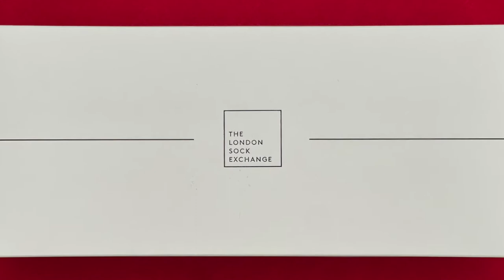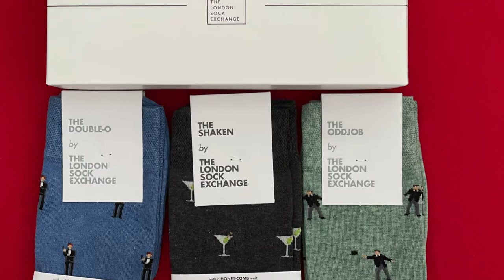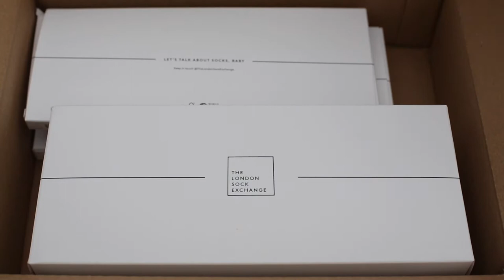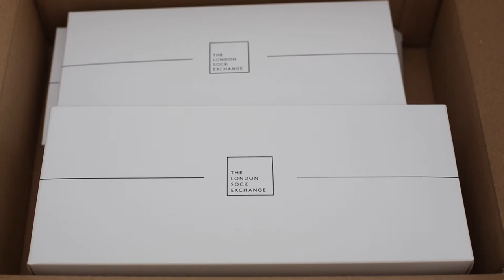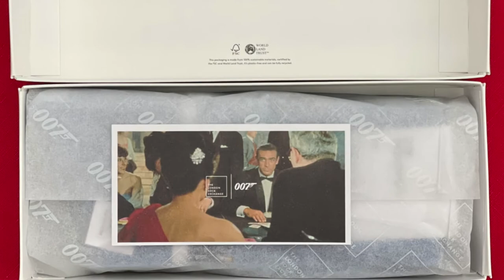The London Sock Exchange James Bond 007 Collection | Unboxing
In this video I take a look at an awesome & fun collection of James Bond inspired socks by The London Sock Exchange featuring socks that take inspiration from: From Russia With Love, Thunderball, The Spy Who Loved Me, The Man With The Golden Gun, Live And Let Die, Goldfinger, Goldeneye and You Only Live Twice.

Chapter list:
00:00 - Introduction
00:12 - History
01:37 - Box opening
02:19 - Inside the box & first look
03:14 - The Chute
03:42 - The Thunderbolt
04:18 - The Agent
05:05 - The multipack boxset contents & presentation
06:05 - The Commander
06:22 - The Scaramanga
07:05 - The Klebb
07:48 - The Stavro
08:24 - The Baron
09:04 - The Jump
09:37 - Summary & sign off

Thank you to Matthew Gibbs for the introduction animation he brilliantly put together for the channel using the No Time To Die font!

Shot on the Canon 5D MKIII
Sound recorded with the Rode Lavalier Go via the Rode Wireless Go system

***This video is not sponsored, nor is it an advert or endorsement for The London Sock Exchange or their products.
The thoughts & opinions expressed in this video are solely my own at the time of filming***